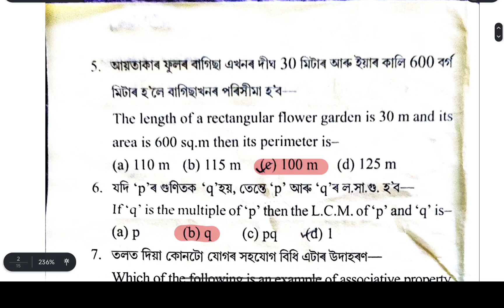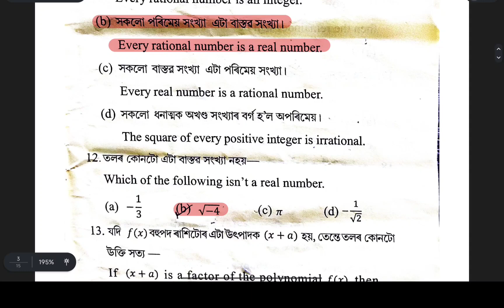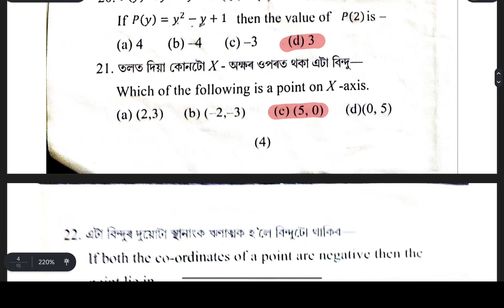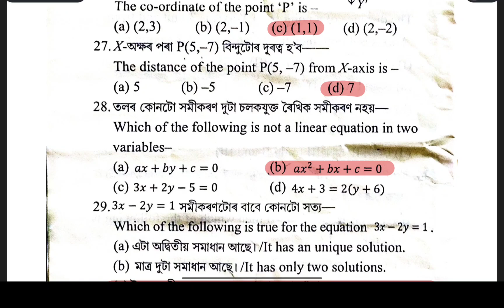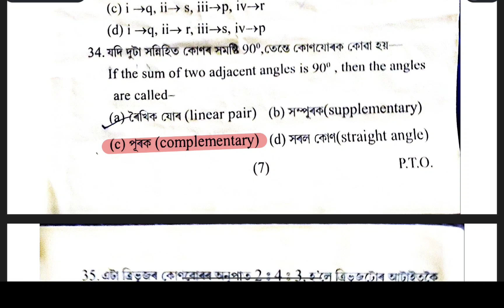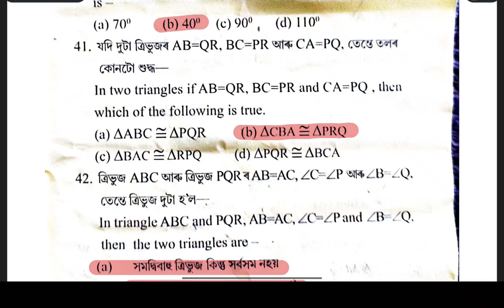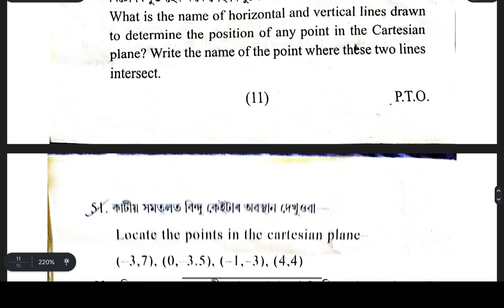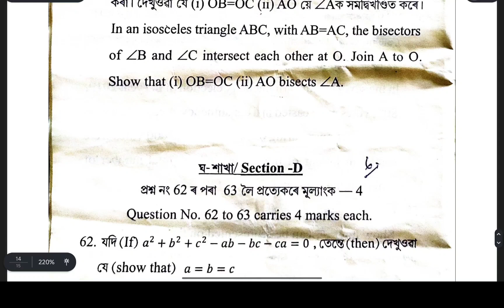Class 9 Half yearly exam Maths question paper 2025 | General Maths | Tinsukia District | seba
For pdf msg here 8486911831